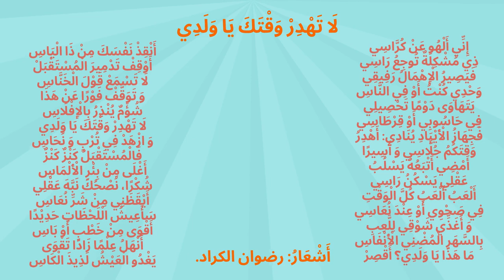أهمّية الوقت-ضَرُورَةُ الْمُحَافَظةِ علَى الوقتِ- تنظيمُ الْوَقْتِ-the importance of time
لِأَنَّ الْوَقْتَ هُوَ الْحَيَاةُ، وَ لِأَنَّهُ أَغْلَى مِنَ الذَّهَبِ وَالْأَلْمَاسِ؛ تَجِبُ الْمُحَافَظَةُ عَلَيْهِ، وَ اسْتِثْمَارُهُ بِشَكْلٍ صَحِيحٍ. و لذلك نقدّم إليكم أغنيةً الْأَطْفَال هذه، راجينَأن تنال إعجابكم.

قصص قبل النوم ، قصص قصيرة للأطفال  ، قصص وحكايات، قصص هادفة للاطفال ، قصص كرتون للأطفال، قصص تربوية.
The necessity of preserving time - the importance of time.